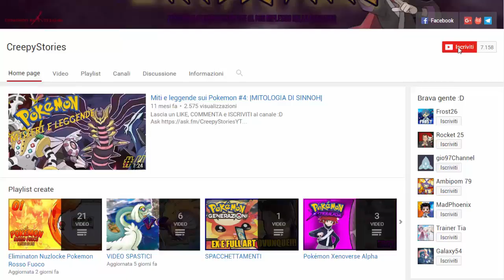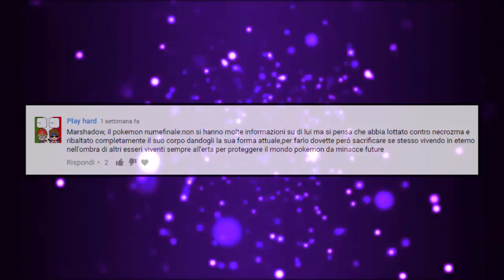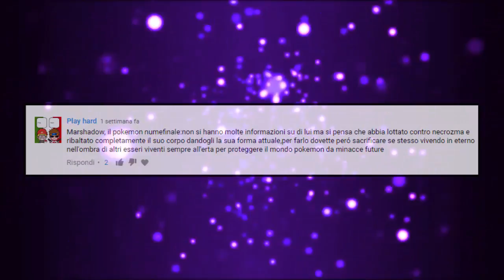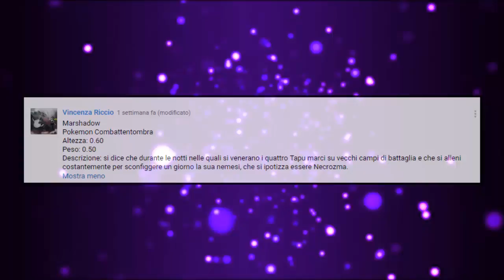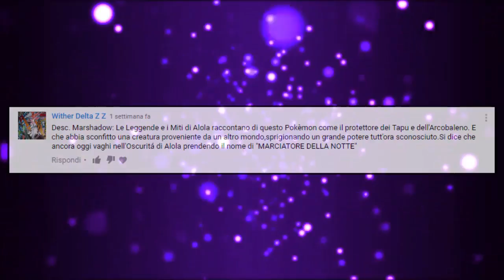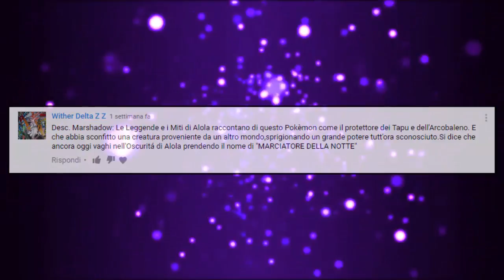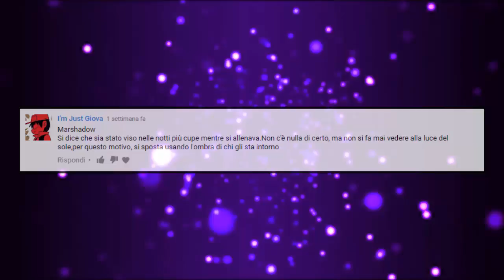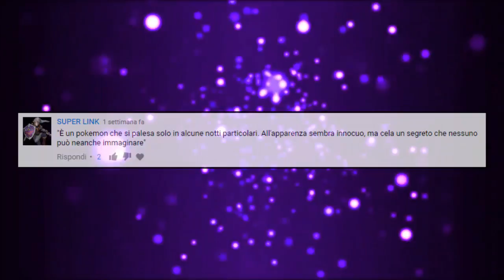MARSHADOW NEL POKEDEX? COMMENTIAMO LE VOSTRE DESCRIZIONI! - POKEMON STARS